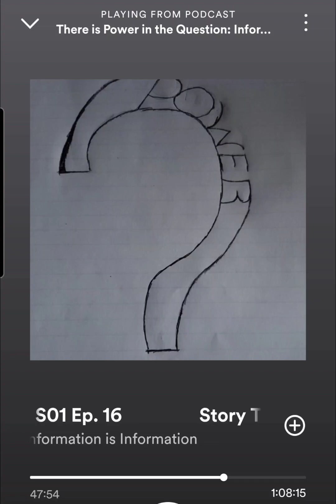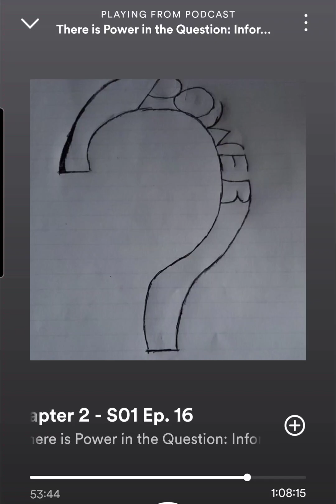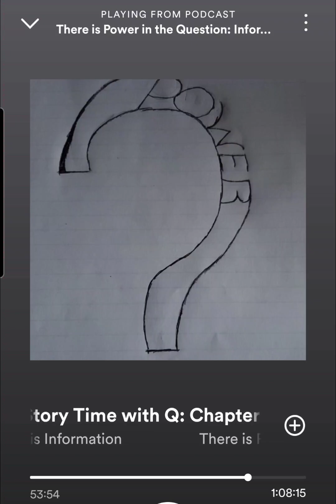Story Time with Q - Chapter 2...Clip #5 from episode 16. There is Power in the Question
The Show is called "There is Power in the Question: Information is Information" on Spotify, Apple Podcasts & iHeart Radio. This is a snippet from episode 16, 'Story Time with Q- Chapter 2' Clip #5... Story Time with Q about one of my most tough days in terms of fighting. This story will be completed  but I break down the situation, and next time, I will finish the story about the fight I had with my teacher and how this girl did me dirty, lol. ... Share if you get the feeling to share... Full episodes are a journey, and every episode is connected. Take the journey.